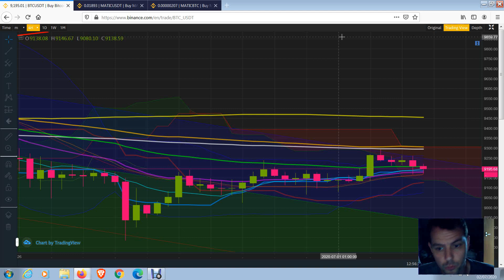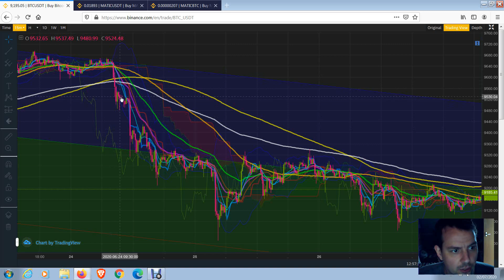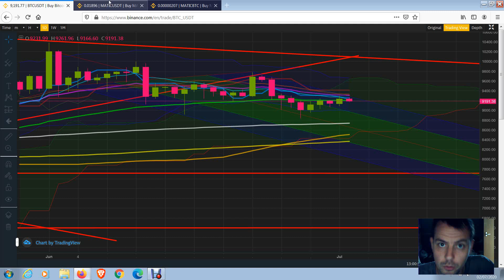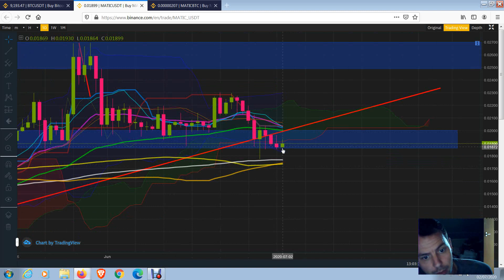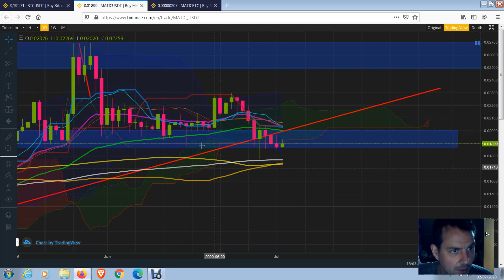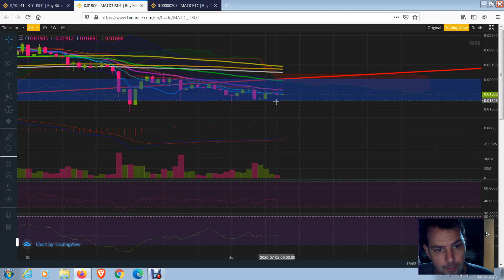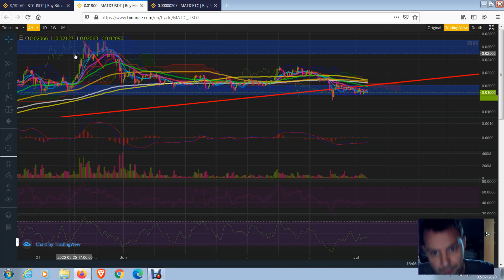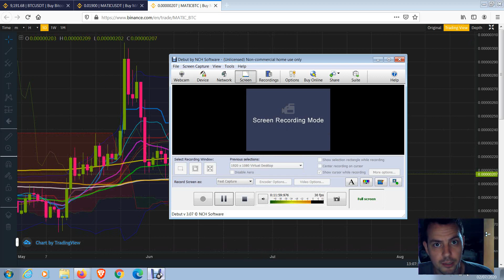Matic Bottom or breakdown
Instergram

BTC
13QvB2RE9vhhyzcu6ryR5G6R8qGGyTnaaA

ETH
0x05b774f38a728ce520c949ce1e22156fe70940d0

XRP
rJn2zAPdFA193sixJwuFixRkYDUtx3apQh

Referall links